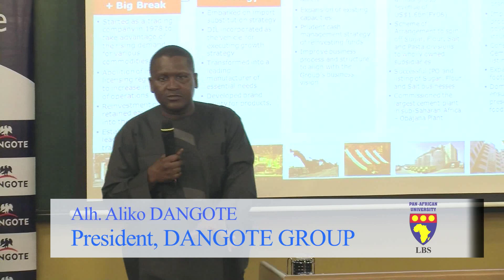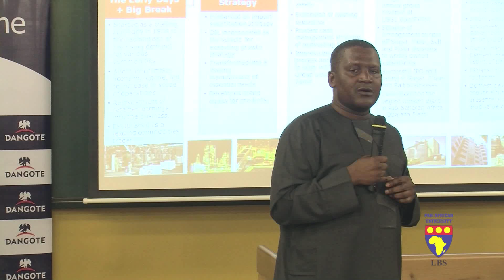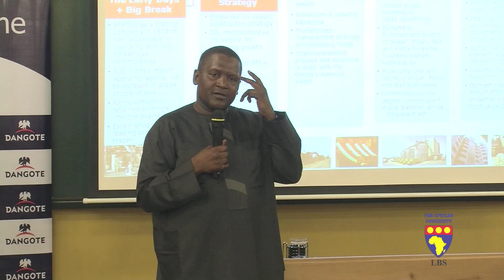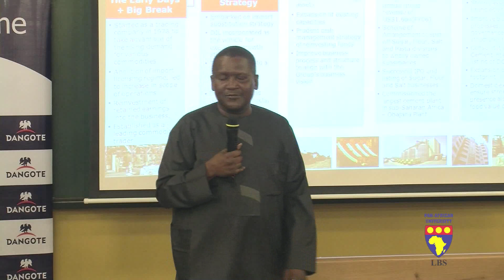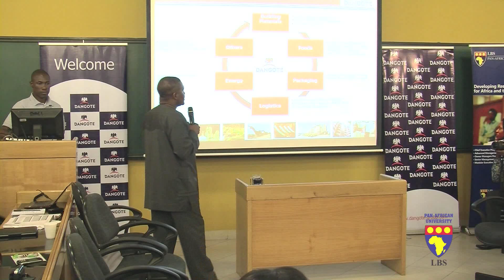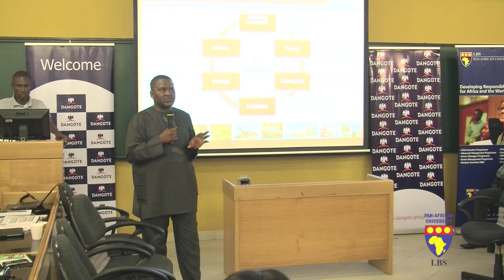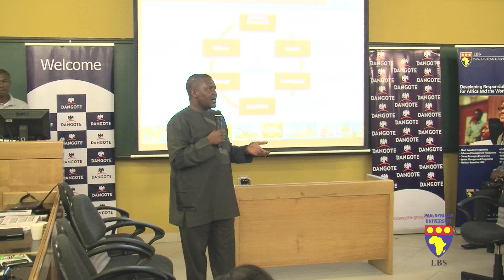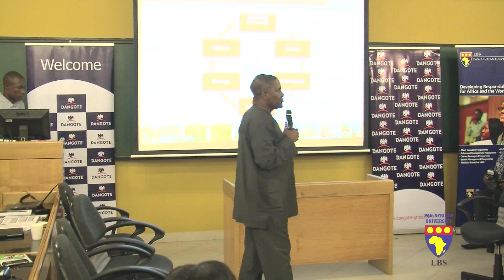Dangote Inspiring Entrepreneurs at Lagos Business School Part 5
Business mogul and CEO of Dangote Group, Alhaji Aliko Dangote, shares his key success factors in business and the magic of thinking big with participants of Lagos Business School.